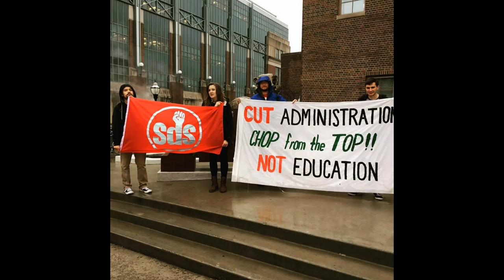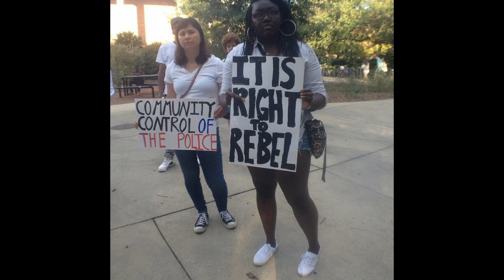SDS 2015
Video featuring the work of Students for a Democratic Society (SDS) in 2015. SDS has had an incredible year including protests against budget cuts at the University of Wisconsin - Milwaukee, Florida State students protesting the KKK, students fighting against war at University of South Florida, protests against tuition hikes at the University of Utah, and solidarity with the movement against police crimes including the August 29th protest in Chicago and Justice4Jamar protests in Minneapolis and Tampa. These are just a few of the major actions this year.